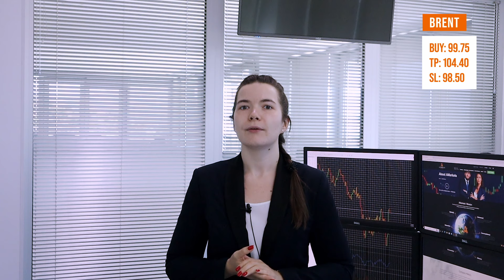Trading ideas for EUR/USD, GBP/USD